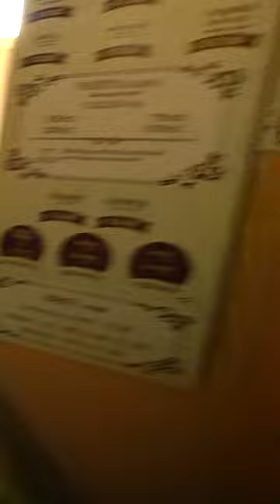What does a day in Tuscany REALLY look like?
🇮🇹 We spent 4 days in Tuscany, Italy exploring Greve, Chianti, Siena, & Montefioralle and I have to say this has to be one of the most beautiful parts of Italy I have traveled to. In this video, I take you through what you can expect in a 24-hour period of time in this region (in 60 seconds) - and the average day is going to be better than you could imagine, from Gelato, wine, vineyard views, inexpensive food, lodging, and transportation to learning Italian and taking pizza making classes, this area truly is a gem and I can't wait to return. Enjoy and please leave a comment or share with a friend, it really does mean a lot.  THE FULL VIDEO IS ON MY CHANNEL!

Gear Backpack
Camera Body
Vlogging Lens
Shot Lens
Action Camera
Handheld Tripod
External Harddrive
Lighting Stand
Lighting Box
Accent Light

💳 My favorite travel credit card (sign-up bonus for both of us!)

📍Greve in Chianti & Siena | Filmed May 20th 2022

My name is Jackson & my wife is Megan, we are both Oregonians who love traveling. She loves the experience and views and I love capturing them - together, we are a team with a 3-year plan of going from full-time employed to full-time travelers. Currently, I dream of Bali surf sessions and sunsets while Megan dreams of the Swiss Alps and the Italian Dolomites... We will make it work! 😊🎥🌎

0:00 - Welcome to Tuscany
0:16 - Mornings in Tuscany
0:55 - Where we stayed in Tuscany
1:14 - Greve in Chianti & Montefioralle
1:43 - La Cantina
2:19 - Siena
3:10 - Allergies in Tuscany
3:30 - Torre del Mangia
4:27 - Siena to Greve
5:12 - Airbnb Tour $189/night
5:47 - Dinner in Greve
6:37 - Pisa & Cinque Terre

✌🏻, Jax